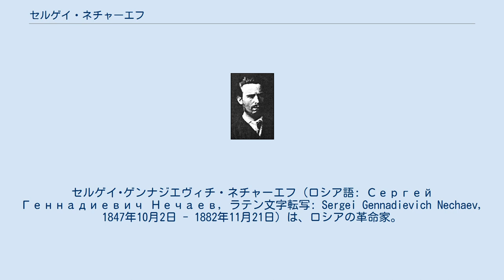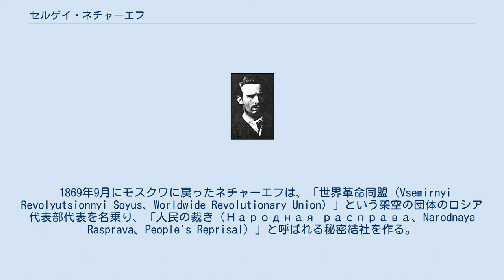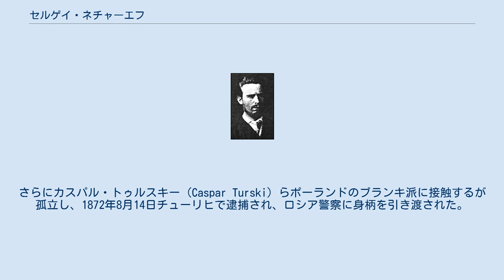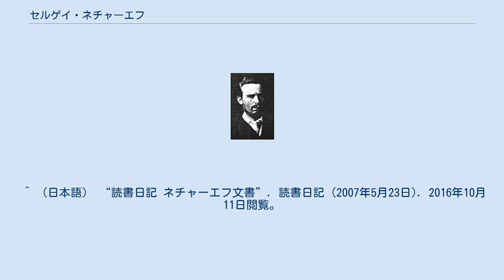セルゲイ・ネチャーエフ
ロシア・ソ連の社会主義の人物
セルゲイ･ゲンナジエヴィチ・ネチャーエフ（ロシア語: Сергей Геннадиевич Нечаев, ラテン文字転写: Sergei Gennadievich Nechaev, 1847年10月2日 - 1882年11月21日）は、ロシアの革命家。
ロシアのニヒリズム運動のオルガナイザー。
 モスクワ郊外のイワノヴォ村に生まれる。
父は貧しい労働者、母は解放農奴の娘。
6歳で母を失う。
1865年モスクワに移り、一年後の1866年サンクトペテルブルクに移る。
独学で教師の試験に合格し、教区立学校で教え始めた。
その傍らでネチャーエフは、サンクトペテルブルク大学の聴講生となり、ピョートル・トカチョフと共に学内少数派だった急進派に属し、1868年から1869年の学生運動に参加した。
ネチャーエフは、学生運動の革命化を図り、革命運動のプログラムを立案したが、それは、最終目標として農民達が償還年金を支払う年である1870年に社会革命を実現するというものであった。
 1869年1月に自身が逮捕されたとの偽情報を流して、スイスに亡命する。
ジュネーヴでは、ペトロパヴロフスク要塞から脱獄した革命委員会の代表と詐称してバクーニンやニコライ・オガリョフに接近して信頼を得た。
さらにゲルツェンの強い反対にも関わらず、両者から資金を得ることに成功し、革命を煽動する文書を作成する。
その中で一番著名なものは、1869年夏に著した『革命家のカテキズム（革命家の教理問答）』である。
「革命家とは予め死刑を宣告された存在である」という言葉ではじまる『革命家のカテキズム』は革命のためのプログラムであり、秘密組織を作り、破壊活動を行なうための方法を示唆する内容を有していた。
その主張は、革命という「目的は手段を正当化する」という原理で貫かれ、後に「革命のマキャベリズム」、「革命のイエズス主義」と称された。
 1869年9月にモスクワに戻ったネチャーエフは、「世界革命同盟（Vsemirnyi Revolyutsionnyi Soyus、Worldwide Revolutionary Union）」という架空の団体のロシア代表部代表を名乗り、「人民の裁き（Народная расправа、Narodnaya Rasprava、People's Reprisal）」と呼ばれる秘密結社を作る。
しかし、組織内部には相互不信による対立が渦巻くようになった。
ネチャーエフは、構成員の一人でペトロフスキー農業大学（現在の名称はチミリャーゼフ農業大学）の学生であったイワン・イワノフを裏切り者と批判し、1869年11月21日にペトロフスキー農業大学にて彼をピストルで銃殺。
イワノフは即死した（ネチャーエフ事件）。
11月末にネチャーエフは組織を作るためにサンクトペテルブルクに移る。
1869年12月中旬に警察当局は、イワノフ殺害事件の関係者の逮捕と秘密結社の一斉摘発を開始した。
ネチャーエフは12月15日逮捕を免れ、再度スイスへ亡命したが、約300名が逮捕され、内87名が裁判の対象になった。
後にドストエフスキーは、この事件を契機に小説『悪霊』を執筆した。
 亡命後ネチャーエフは再びバクーニンから資金援助を受けて、オガリョフと共に『コロコル（Kolokol）』誌、『人民の裁き』誌などを出版する。
『人民の裁き』2号に掲載されたネチャーエフの記事「将来の社会制度の基本（Главные основы будущего общественного строя）」では彼自身の共産主義体制のビジョンを発表したが、後にマルクスとエンゲルスによって「バラック共産主義」と呼ばれた。
 次第にネチャーエフは同志の間から信用を失うようになり、彼の第一インターナショナルにおける名前の乱用は、総会で公式に関係を断絶することを決議するに至った。
1870年夏には、理論の破廉恥さ、それまでの行動の原則のなさ、挑発的、策謀家的な点が批判され、バクーニンらの不信を買うに至った。
1870年9月ロンドンで雑誌の編集に当たるが、ロシアの官憲を逃れてパリ、次いでチューリヒに潜伏する。
さらにカスパル・トゥルスキー（Caspar Turski）らポーランドのブランキ派に接触するが孤立し、1872年8月14日チューリヒで逮捕さ...